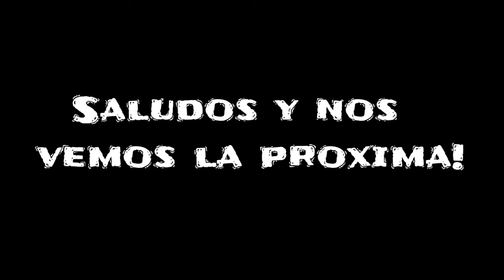10 DATOS SOBRE MI - Mariano Fernandez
Holaaa